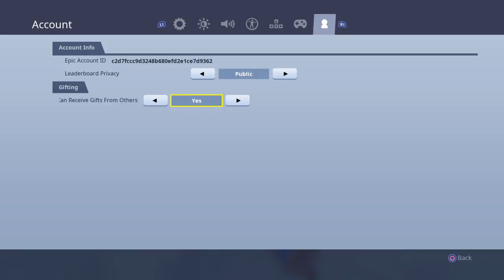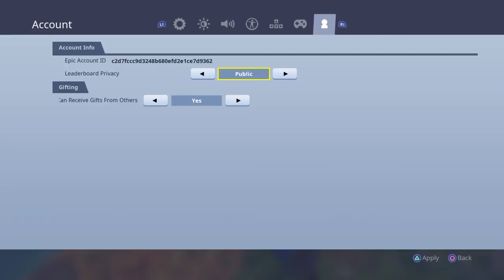Playgrond with friends